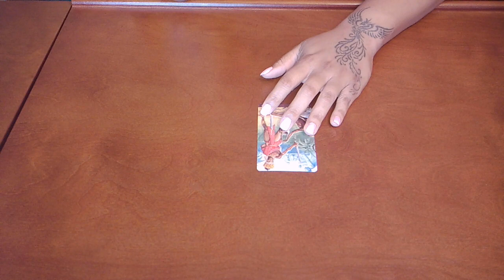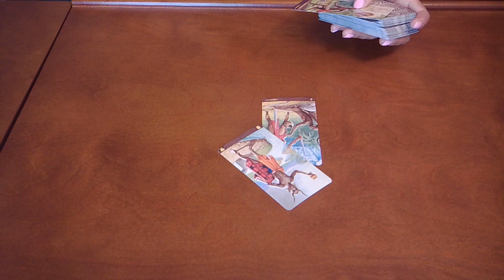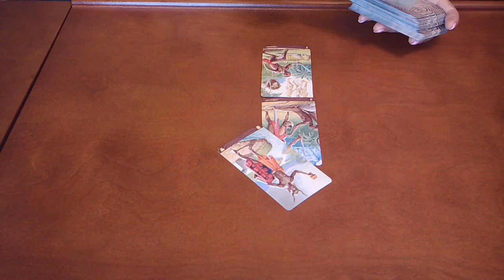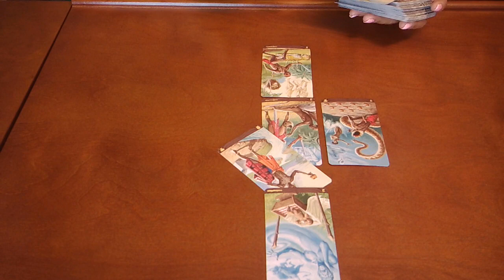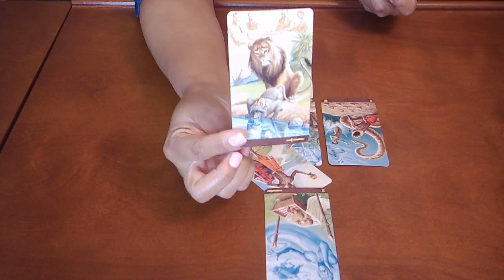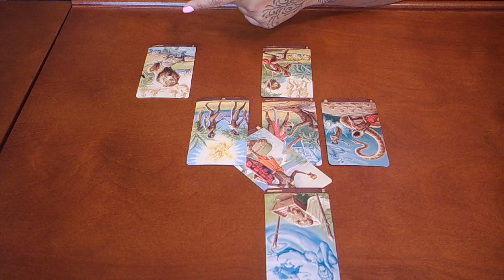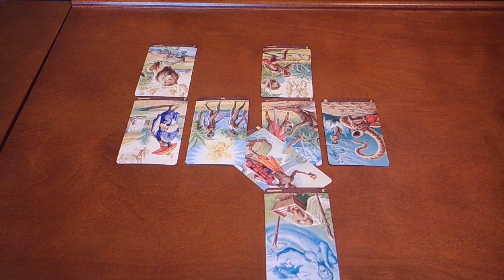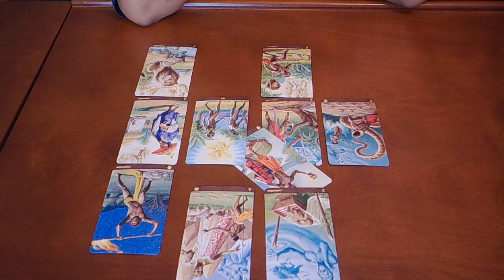TAURUS~THE LOVERS~MARCH 12-20 TAROT READING